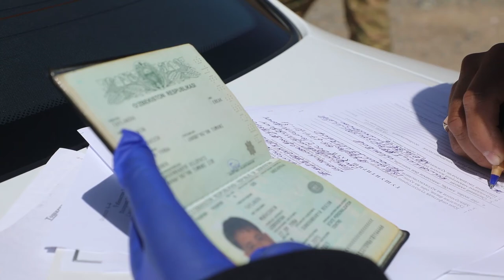Қоидабузарлик ☝️☝️☝️☝️☝️ Яна бир таксичилик қилган юк автомашинаси ҳақида